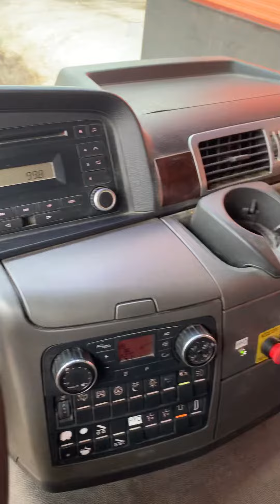Man TGS 33.480 6x4 Manual full steel